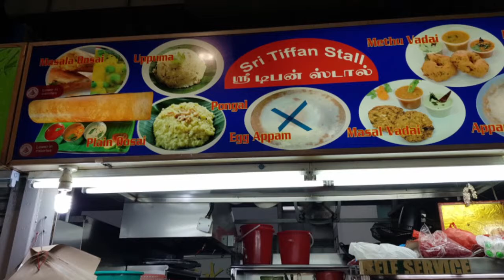Dosai@Tekka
Full of Indian food at Tekka Food Centre.  Very crowded and interesting.   2 minutes walk from Little India MRT station.